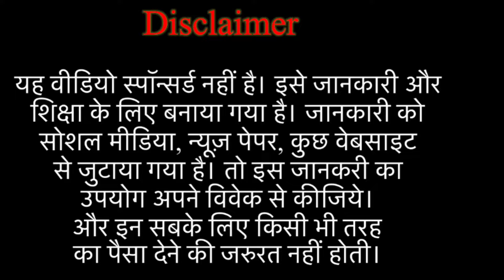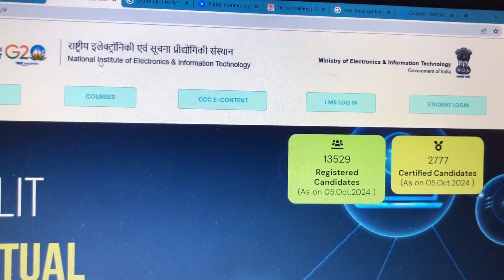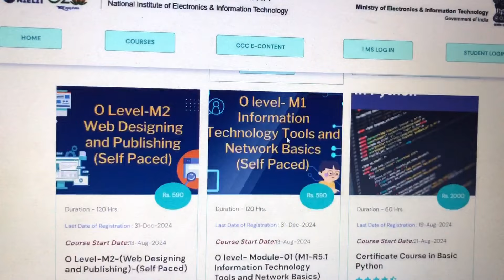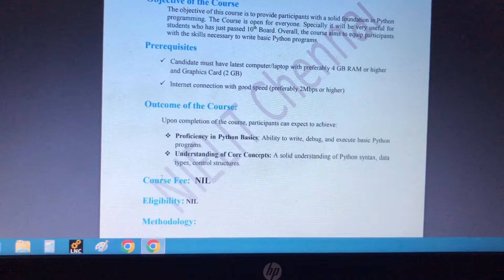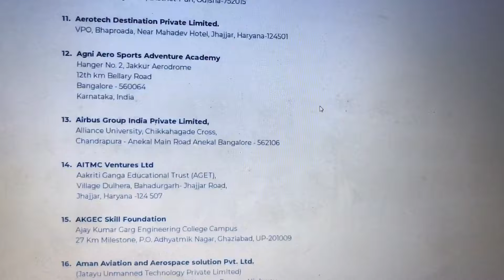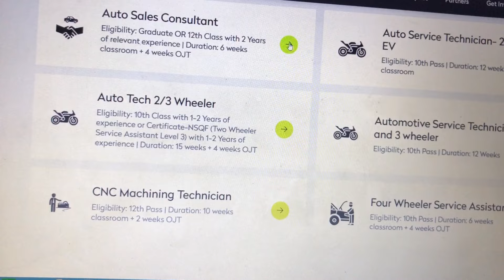Job ready certificate courses o level skill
Best job ready government approved courses for all candidates must watch